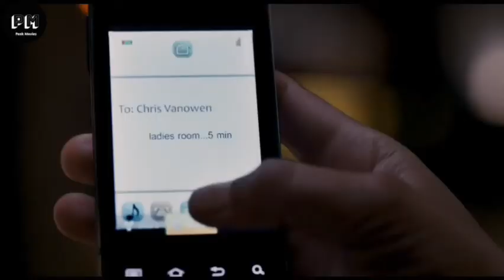The Five Friends Joined Together To Kill The Prostitute : THE LOFT (2014) | Movie Explained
Peak movies 🎬📽️

✨THE LOFT 2014 Best explanation ✨

STORYLINE 👇

The architect Vincent Stevens; the psychiatrist Chris Vanowen; the real estate agents Luke Seacord and Marty Landry; and Chris' half-brother Philip Trauner are married and best friends. Vincent has designed a brand new building and proposes that he and his friends share one of the wonderful penthouse lofts. This would allow them to hook up with other women without worrying about hotel charges showing up on their credit cards. When they discover the body of a beautiful woman cuffed on the bed in the loft, they argue over whom is responsible and secrets are disclosed affecting their friendship.